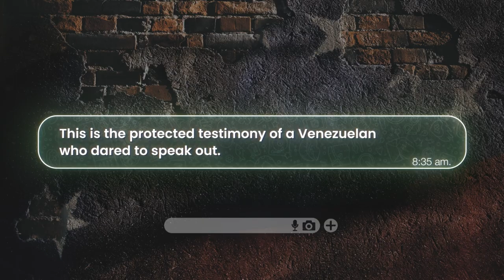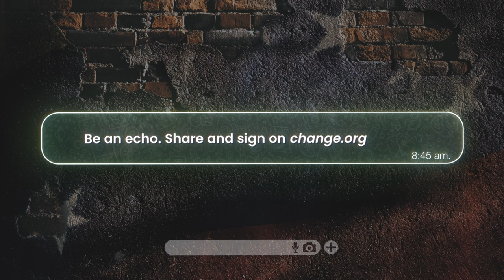"My boyfriend was ambushed by soldiers." | Daniela Azuaje | Be an ECHO for VENEZUELA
Actor Daniela Azuaje echoes Ketiana, a Venezuelan woman who denounces her boyfriend’s abduction and imprisonment simply for attending a rally in support of María Corina Machado. He is being treated as a criminal.